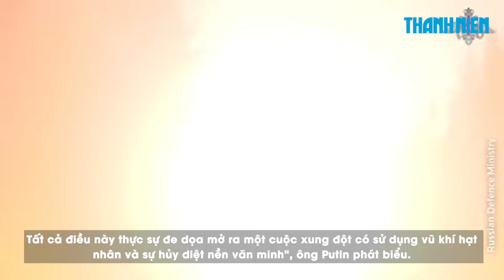Ông Putin cảnh báo phương Tây về nguy cơ chiến tranh hạt nhân thảm khốc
Tổng thống Vladimir Putin trong bài phát biểu thường niên trước Quốc hội Nga hôm 29.2 đã cập nhật về cuộc chiến ở Ukraine, năng lực hạt nhân của Nga và mối quan hệ của Moscow với phương Tây.

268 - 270 Nguyễn Đình Chiểu, Phường Võ Thị Sáu, quận 3, TP HCM